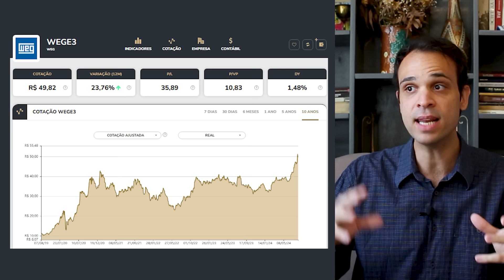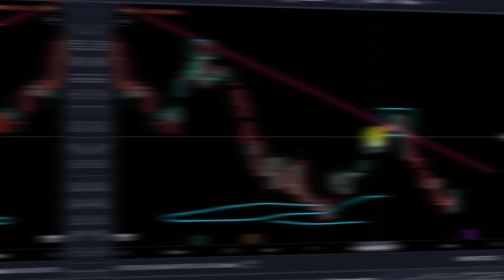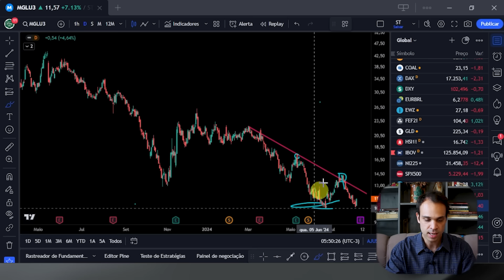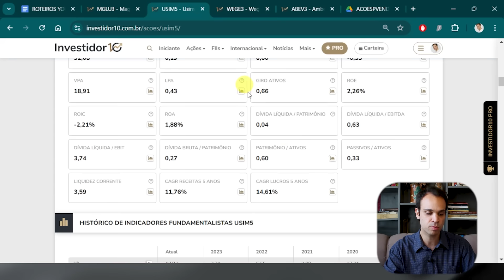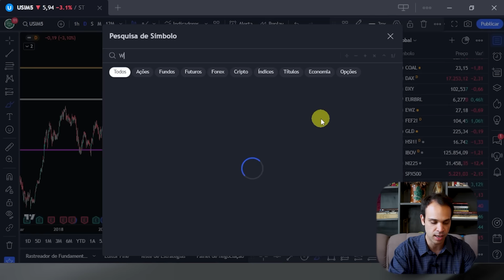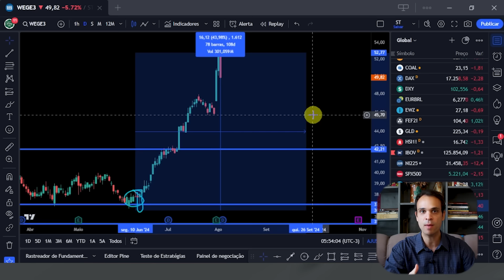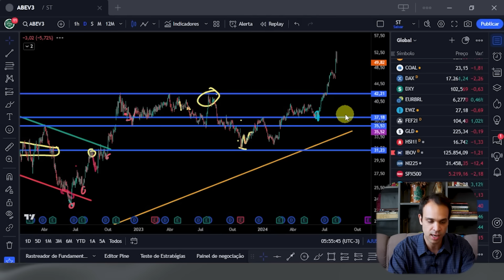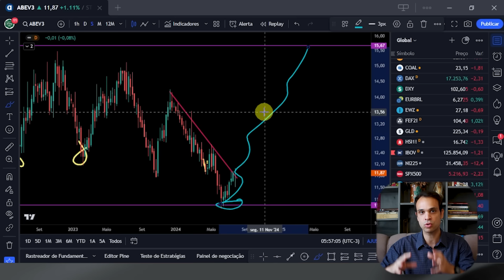COMO ESCOLHER AS AÇÕES CERTAS NA VENDA DE PUT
Venda de Put significa investir em boas ações e gerar renda com os prêmios. Nesse video eu te ensino a escolher as ações certas para vender opções!

Um erro muito cometido do vendedor de opções é usar Ações RUINS para as suas estratégias de alta. Não saber escolher a ação correta para vender opções pode ser um grande problema...

Ficar carregando ações ruins para sempre, tendo prejuízos e gerando problemas ao patrimônio da sua família.

Tome a decisão correta e lucre mais na venda de put!

Felipe Figueira é investidor e educador financeiro. Neste canal ele ensina estratégias de investimentos em Ações e Opções para investidores que querem melhorar a performance das suas carteiras.

Este é um canal educacional, nenhum conteúdo contém recomendação de investimentos de qualquer natureza. Felipe Figueira entende como pedagógico dar exemplos concretos e opiniões pessoais para ensinar seus seguidores e alunos a tomarem suas próprias decisões de investimentos.